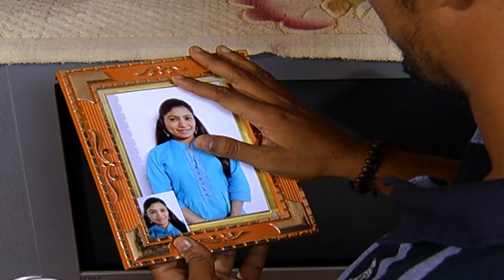Azhagi Episode 344, 28/01/2020